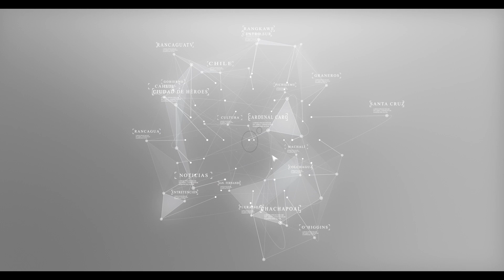RANCAGUATV NOTAS: JVP, BARRACA Y FERRETERIA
Todo lo que busca el maestro de la construcción es calidad y buen precio, son las premisas de JVP, donde conocerá su gran atención y la asesoría que necesita para todos sus proyectos.  En JVP Barraca y Ferretería Rancagua, usted  obtiene calidad y buen precio en todas sus compras.